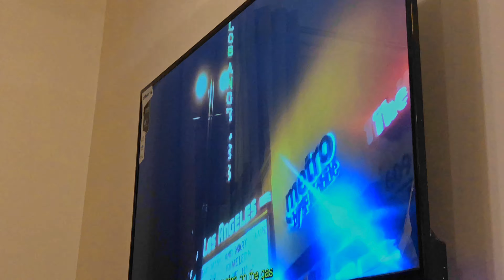Punjabi Vibes: Lahore Adventure | Vlog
PUNJABI VIBE VOYAGE VLOG _ Embark on a journey through the heart of Punjab with me! 🌍✨ Explore the vibrant Punjabi vibes, delve into the rich cultural tapestry, and join me on an adventure from Islamabad to Lahore. 🚗 From the cultural haven of PILAC (Punjab Institute of Language, Art & Culture) to the pulsating city life, experience the essence of Lahore - where every corner resonates with Punjabi heritage. 🏰💃

Witness the energy of the Punjabi International Conference, feel the beats of Lahore's rhythm, and enjoy a special treat as my friend takes the stage for a soulful concert. 🎤🎶 Let's soak in the Punjabi vibes, cultural richness, and the sheer thrill of this Lahore travel escapade! 🔥🤘 Don't miss out on the adventure – hit play and join the journey!